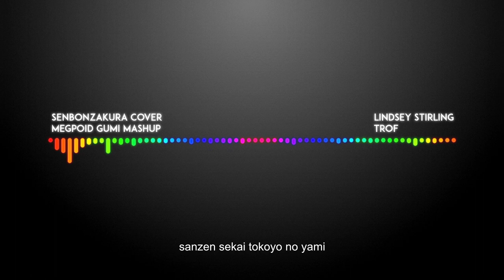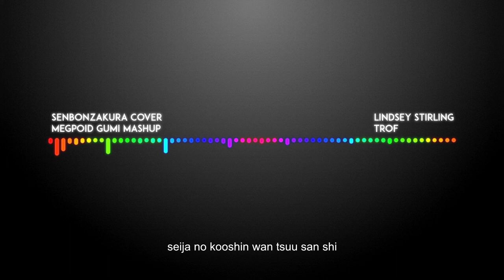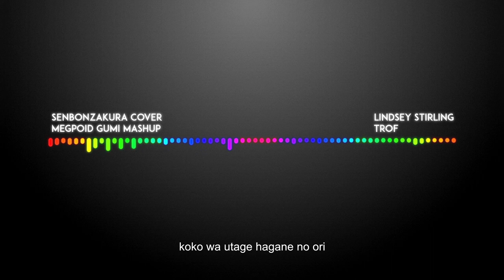Lindsey Stirling & Megpoid GUMI - Senbonzakura Mashup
This idea was just too awesome not to make.